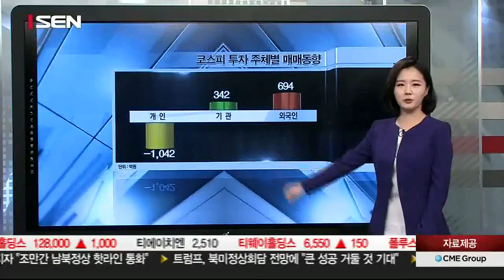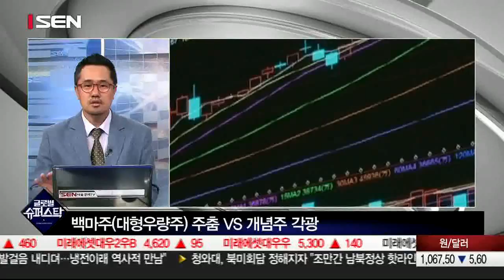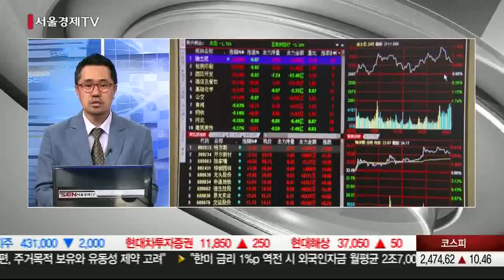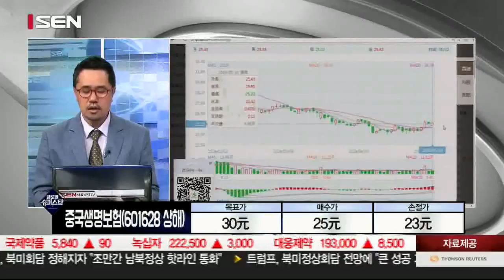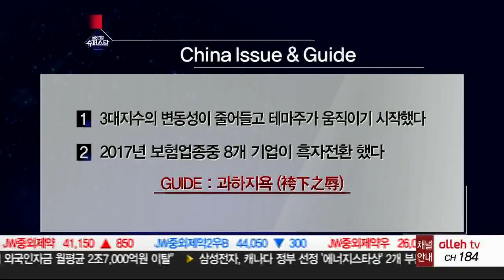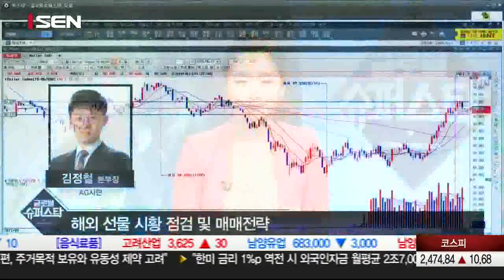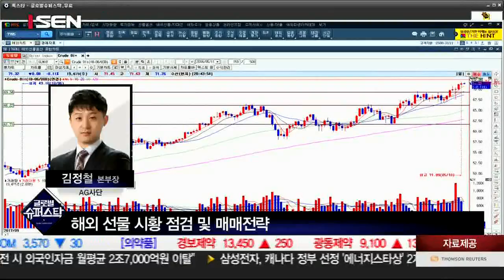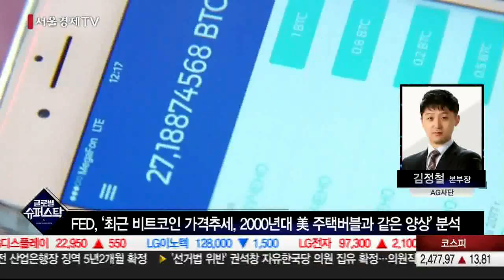20180511_글로벌 슈퍼스탁_43회